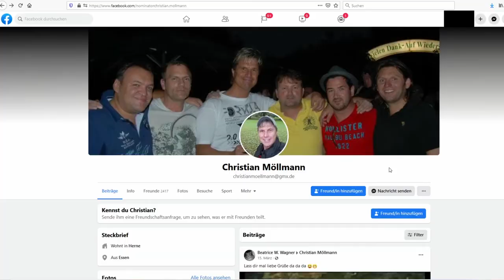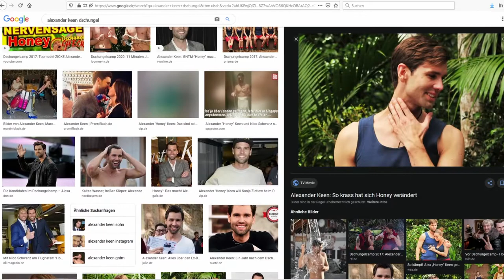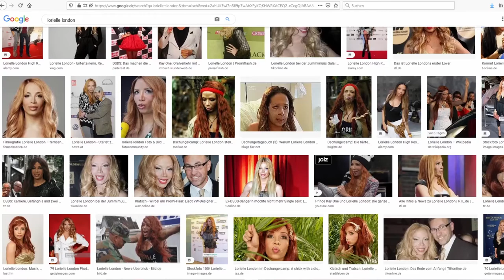Was wurde eigentlich aus...? - mit LORIELLE LONDON, HONEY, BB-CHRISTIAN uvm.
Sie waren einst beinahe täglich präsent in den deutschen Medien, ehe es irgendwann still um sie wurde...! Klickt euch in mein neues Youtube-Video und erfahrt, was eigentlich aus Christian "Nominator" Möllmann, Alexander "Honey" Keen, Daniel Lopes, Mia-Sophie Wellenbrink und Lorielle London geworden ist!